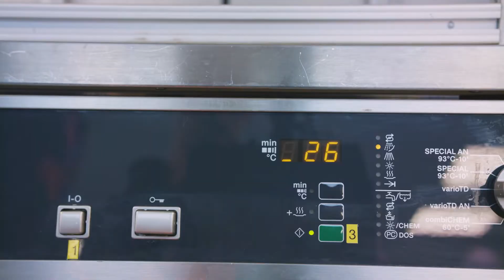Our strengths serviceability otv DV 831 2019 jp